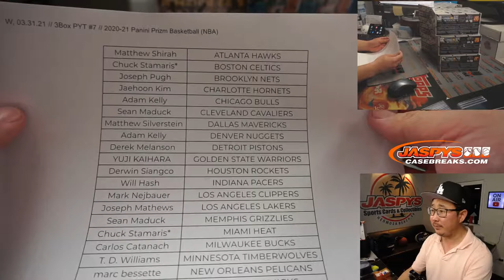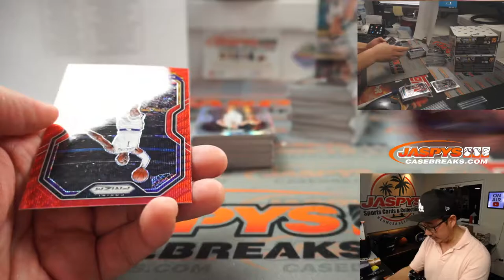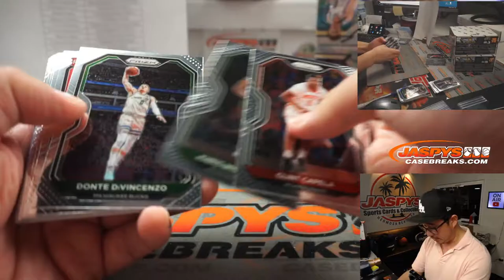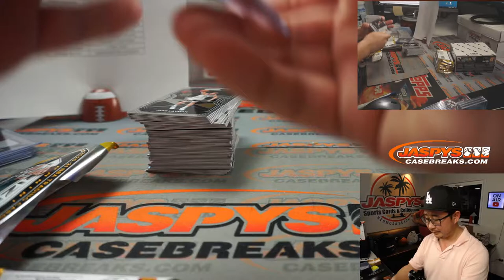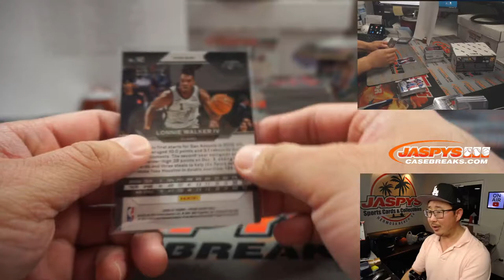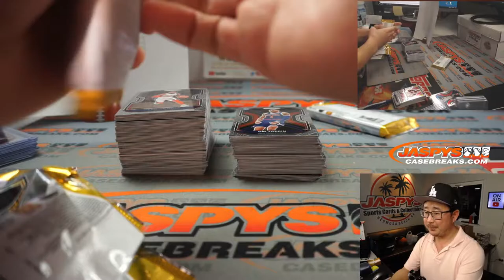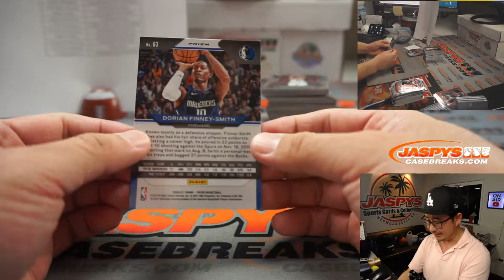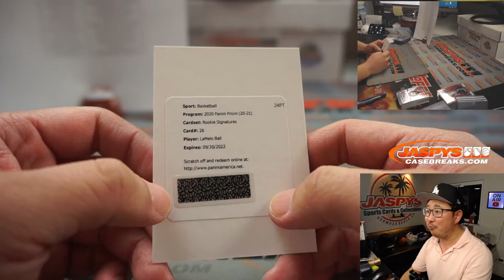W, 03.31.21 // 3Box PYT #7 // 2020-21 Panini Prizm Basketball (NBA)